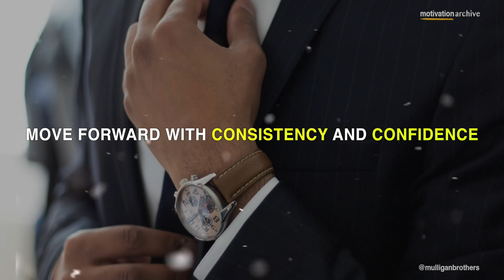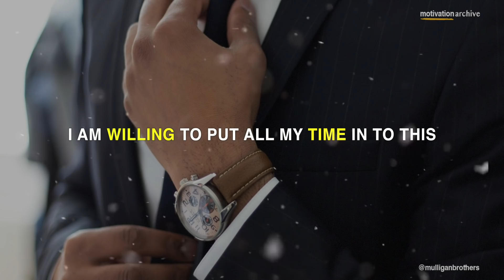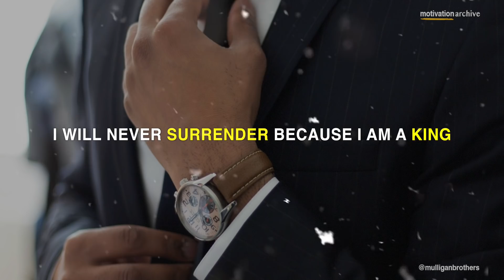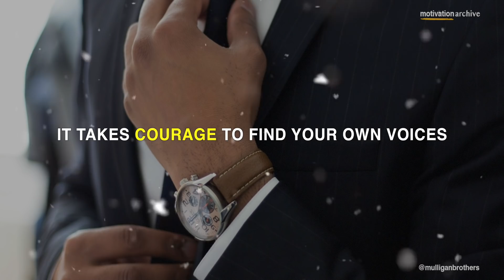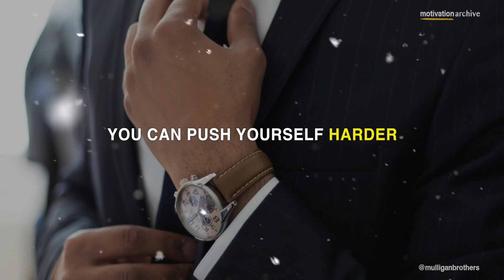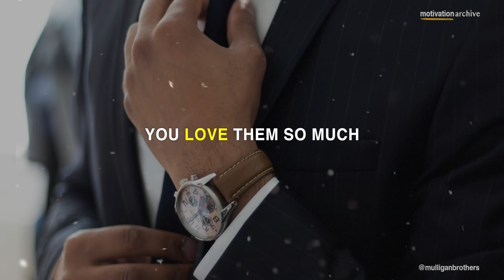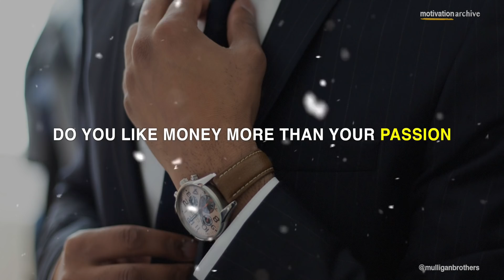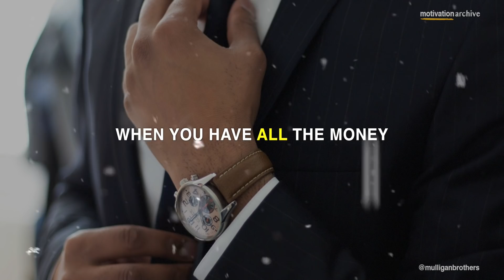Fortune Favours The BRAVE - Profound Motivation - BEST Motivational Speech Compilation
Music
Really Slow Motion

Fortune Favours The Brave - Profound Motivational Video - BEST Motivational Speech Compilation

*we have ownership and full rights to use speech, music and visuals in this video.